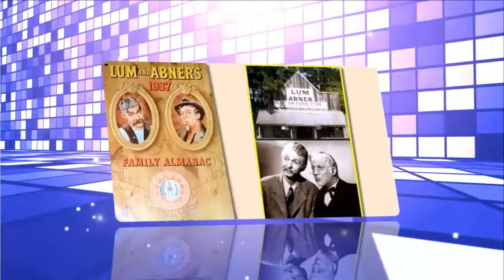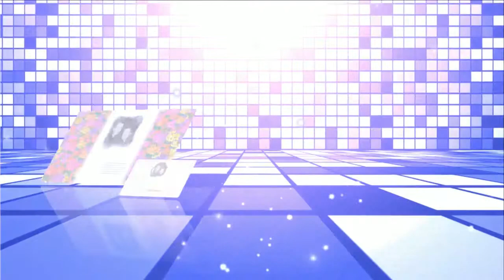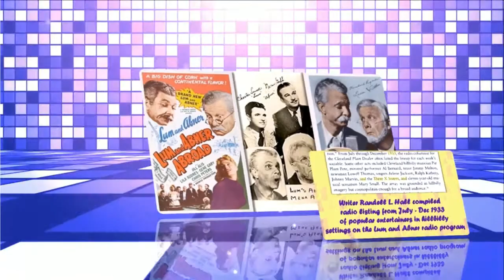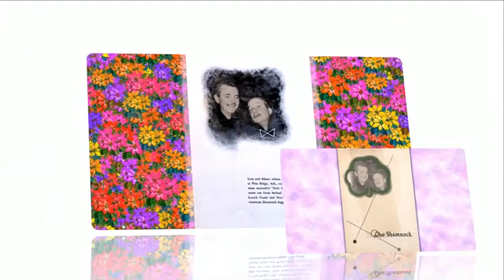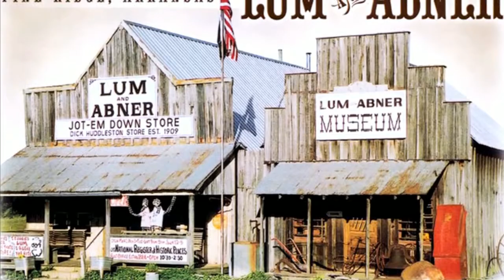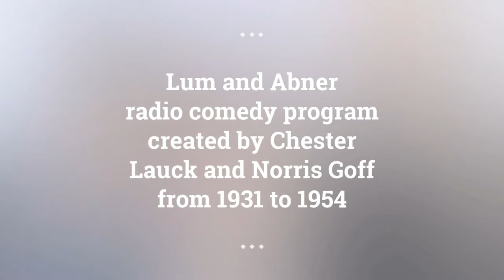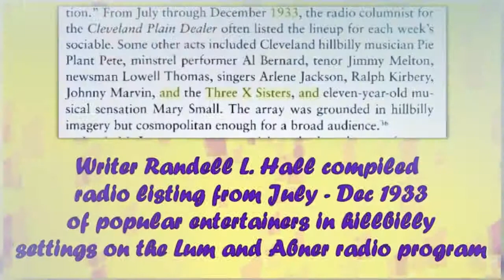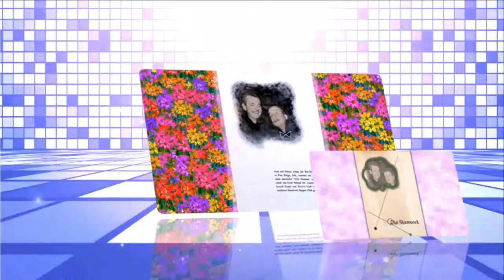Lum and Abner episodes 112 /180 . Re-Listen Lum and Abner online